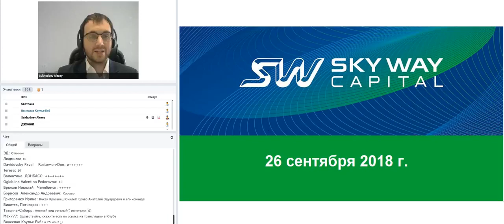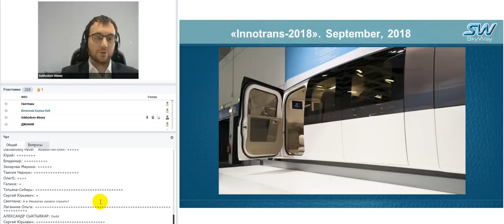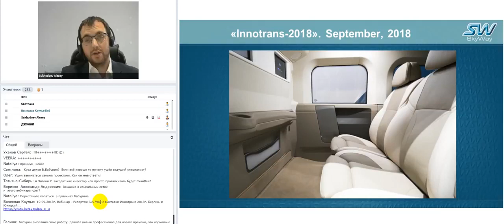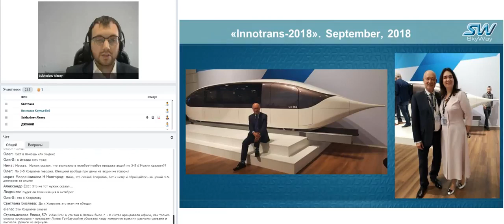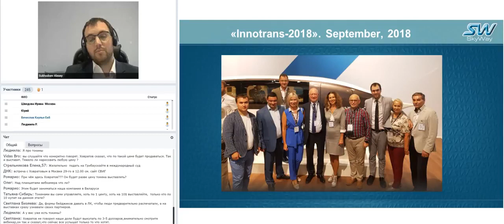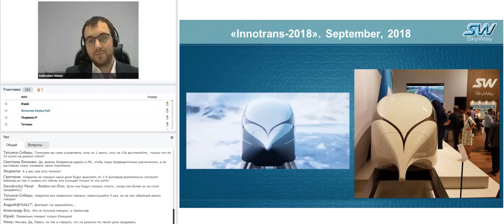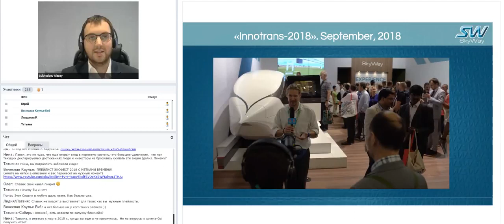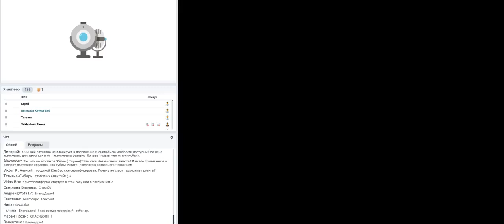[26.09.2018] Технико-экономический вебинар SKYWAY